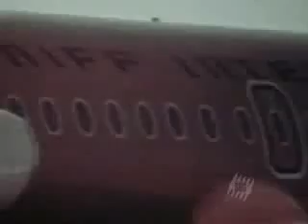Madalyn Murray O'Hair